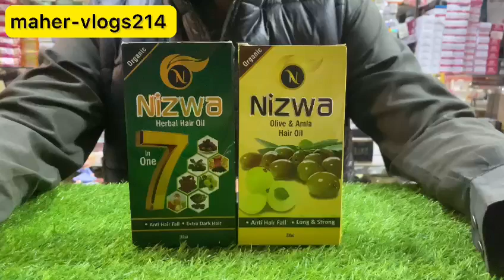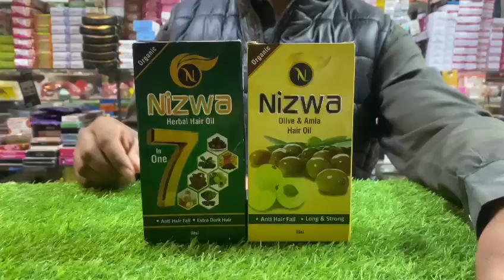Herbal Hair oil for fast hair Growth | Homemade Herbal Hair oil | Magic Hair oil For Hair Regrowth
Hair growth
hair oil
herbal hair oil for hair growth
herbal hair oil for faster hair growth
homemade herbal hair oil for faster hair growth
how to make herbal hair oil at home
oil for faster hair growth
hair growth tips
herbal hair oil for strong hair
fast hair growth
fast hair growth oil
Maher-vlogs214